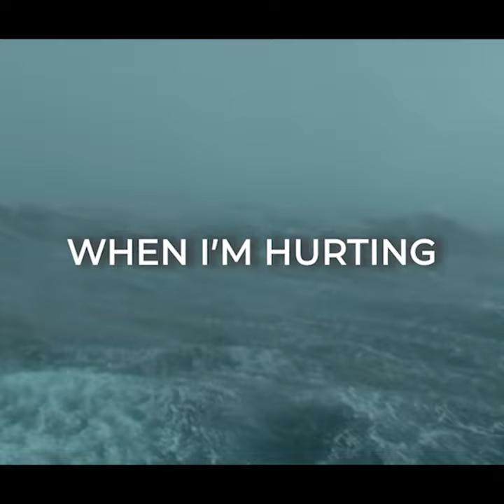New christian song "Don't Be Afraid" (Joshua 1:9)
My new song based on Joshua 1:9